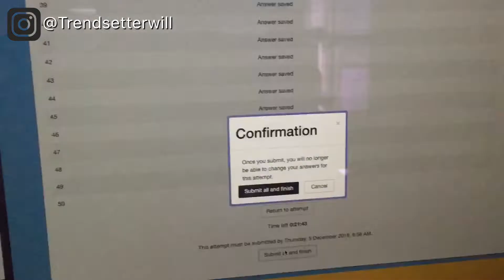Trapped On Greyhound Bus For 26 Hours | Vlogmas Day 5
I make videos to prevent people from making the same mistakes I’ve encountered, witnessed, and to entertain while giving information.

Background

Name: William K.
Age: 21
Hometown: Richmond, Virginia
College: Southern University (Baton Rouge, Louisiana)
Major: Psychology
Camera: Canon T6i
Editor: iPad & iMovie